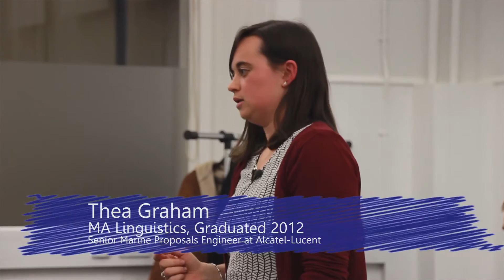Life beyond Linguistics at Edinburgh: Graduate Stories: Thea Graham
Thinking about studying Linguistics at Edinburgh? Meet Thea Graham, an MA (Hons) Linguistics graduate (2012) now working as a Senior Marine Proposals Engineer at Alcatel-Lucent.